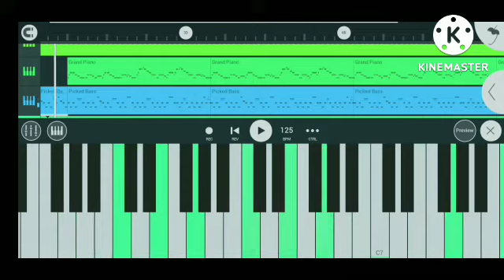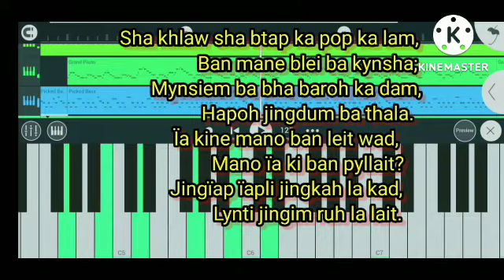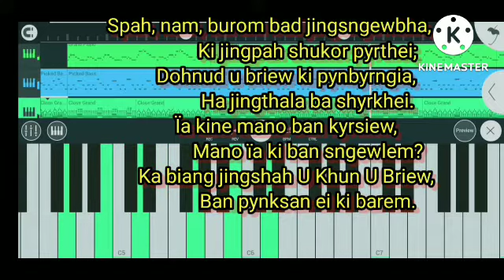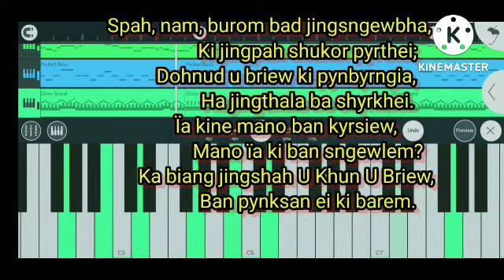💐🌸🥀Ka Jingkhot ban ïalap🌼🌻.gospel music Instruments 🌷🌷🌼🌼🌺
my tracks#

my musical instruments🌷#

gospel music#

553 (546)   REX GLORIAE   (87. 87. D.)

             Ka Jingkhot ban ïalap.

1     Don bun hajar ha ka pyrthei,
                Don bun spah ha la ka ri;
       Bym tip jingieit bah jong U Blei,
                Bad jingsiewspah Kalbari.
       Sha kine ei ban leit ïalap,
                Jingpynim ei ban ïathuh?
       Jingknia ba tlem, ba khraw, ba dap,
                Ka dawa ba kin ym duh.

2     Sha khlaw sha btap ka pop ka lam,
                Ban mane blei ba kynsha;
       Mynsiem ba bha baroh ka dam,
                Hapoh jingdum ba thala.
       Їa kine mano ban leit wad,
                Mano ïa ki ban pyllait?
       Jingïap ïapli jingkah la kad,
                Lynti jingim ruh la lait.

3     Spah, nam, burom bad jingsngewbha,
                Ki jingpah shukor pyrthei;
       Dohnud u briew ki pynbyrngia,
                Ha jingthala ba shyrkhei.
       Їa kine mano ban kyrsiew,
                Mano ïa ki ban sngewlem?
       Ka biang jingshah U Khun U Briew,
                Ban pynksan ei ki barem.

4     Jisu, Jisu tang Me Me lah,
                Ban pynim na jingïap duh;
       Bun bun hajar ha pop ba thiah,
                Ban khie nangta bym lah shuh.
       Ah pynmih kyrhai ki nongtrei,
                Kiba sngew jingkhot U Trai,
       Ban leit ïalap khubor U Blei,
                Kylleng ka ri khlem tyngkai.

                                                                  H. L.